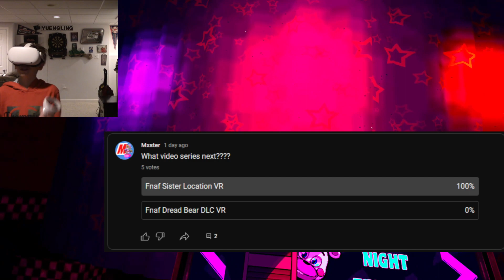Five Nights At Freddy's Help Wanted VR - THE END!